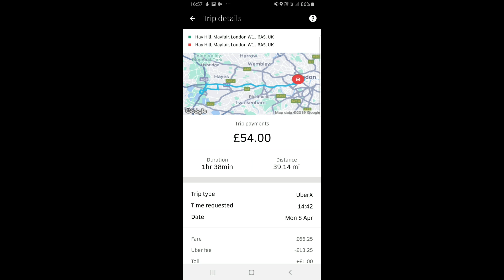8 April 2019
Support MyChannel❤

You will receive the referral bonus after you have completed 10 trips with Bolt by October 7th, 2019, 7 days from your activation date.

Each new driver will receive £25 upon completion

The bonuses are paid the week after conditions are met. Payments are calculated on a Friday and paid on a Monday. If you complete 10 trips by Friday, you will be paid on the next Monday. If you complete your trips by Saturday, you will be paid on a Monday the week after.

BR160XQ